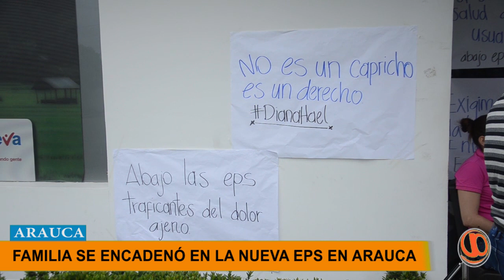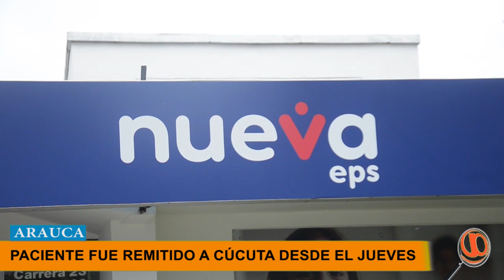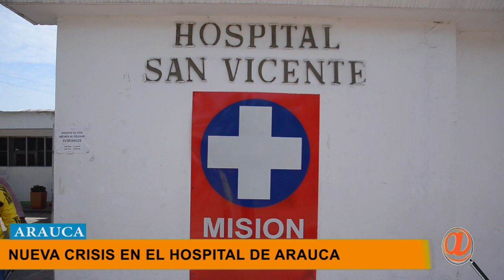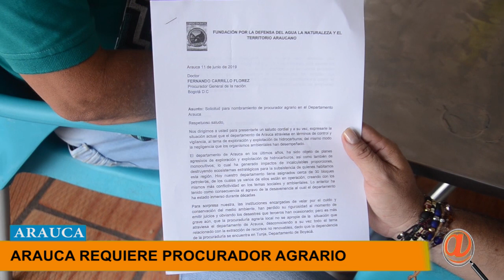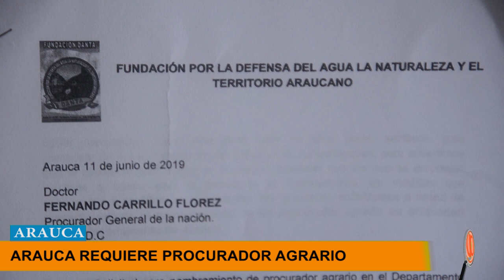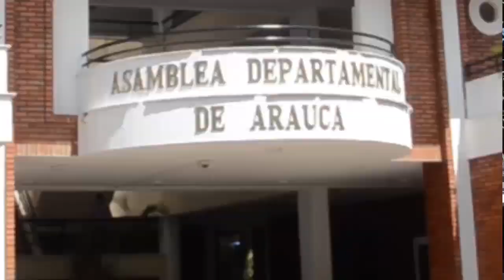NOTICIERO LA LUPA ARAUCANA 17 JUNIO 2019